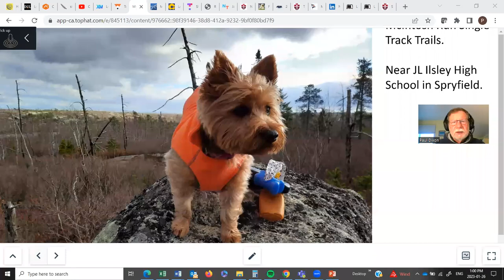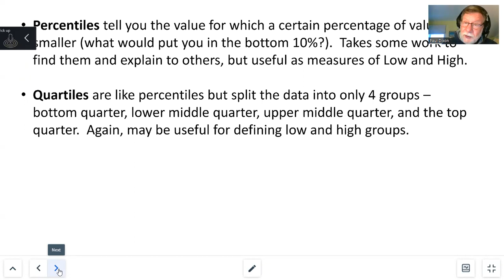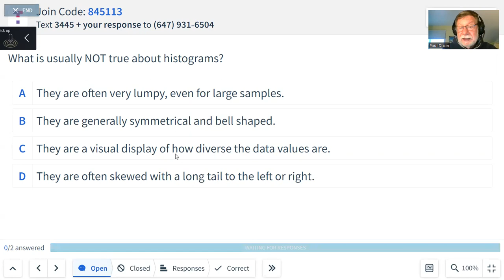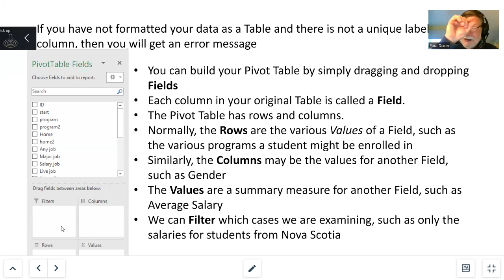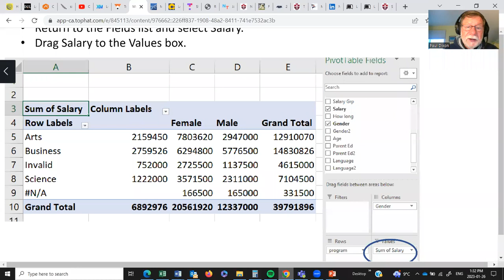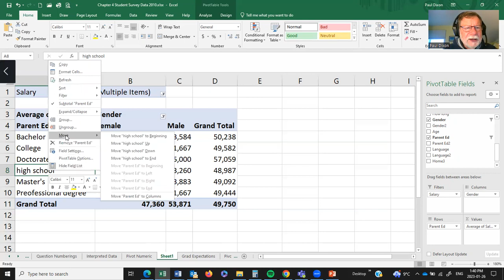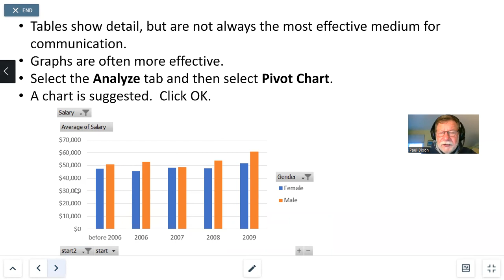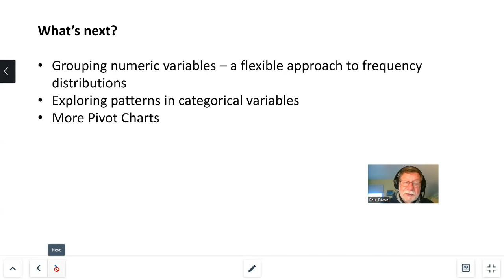Day 7 video